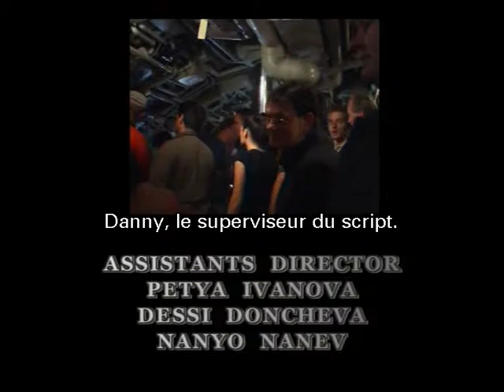PIEGE EN EAU PROFONDE (2005) / STEVEN SEAGAL / Making Of du film en VOSTFR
PIEGE EN EAUX PROFONDES, film d'action Américain
De: Anthony Hickox
Avec: Steven Seagal, Christine Adams, William Hope...
Date de sortie: 6 mai 2005